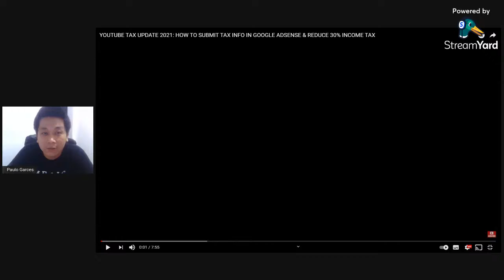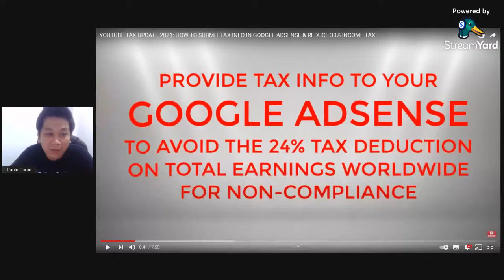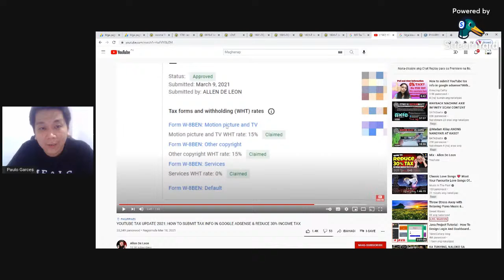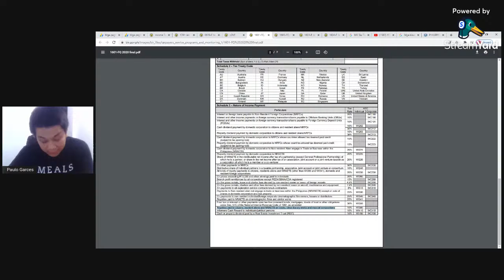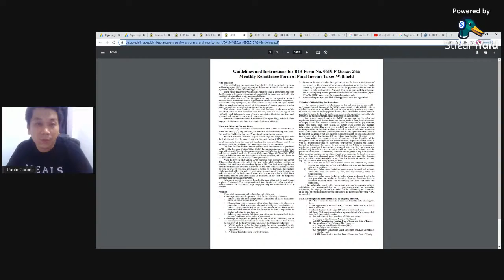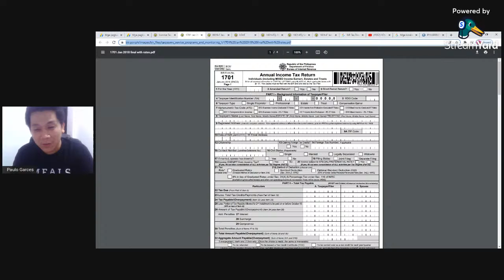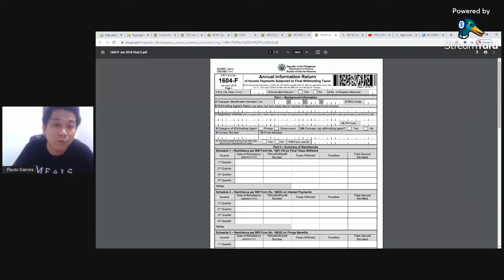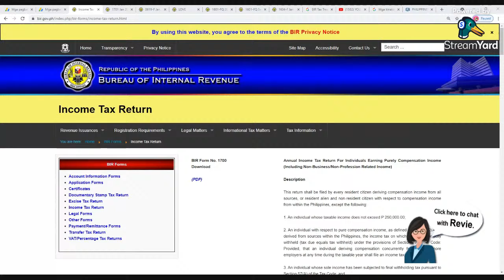Youtuber: kind of Taxation in Philippines.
In this video I am going to show you how to submit your tax information in Google Adsense and to reduce 30% income tax on revenues earned from the U.S. through Ad views via Philippine & U.S.A. Tax Treaty.

Tax treaty
Final Withholding tax - Royalty
 Bir Form 0619F

Youtube and Google has just announced that it will require to deduct U.S. taxes from payments to creators outside of the U.S. later this year (as early as June 2021).

Bir Form 1701 Q:
Bir Form 1701:

Click the link below for a copy of the Philippine Tax Treaty with the U.S:
irs.gov/pub/irs-trty/philip.pdf